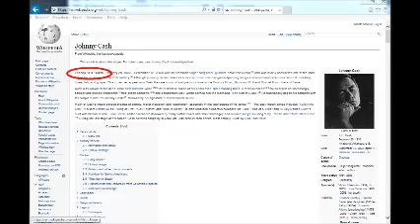#214. Johnny Cash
An anagram of Johnny Cash